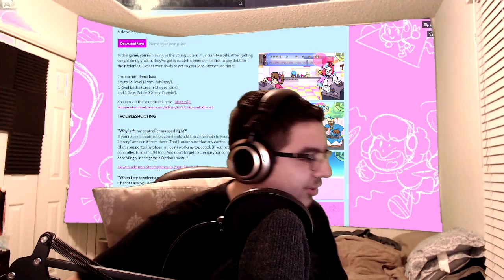Momentum Based Gameplay You Can Feel | Project Rascal | SAGE2021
This game is fast in a way that feels really really good, I love the look and feel of this game but I'm not attached to the sound and I wont lie, I felt motion sick after playing this demo. I think a bit of it was because of the camera movement when tapping the water with a divekick or cannonball. Either way I CAN HOWEVER say that they've already updated the game a bit more since the livestream/recording. So BE SURE to check out the game for yourself!